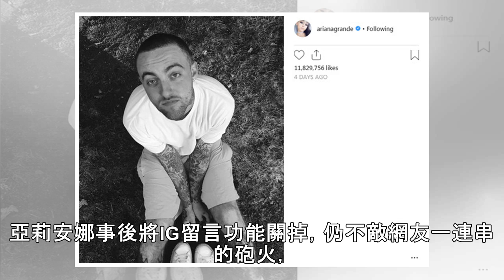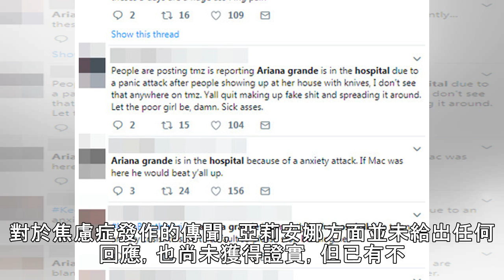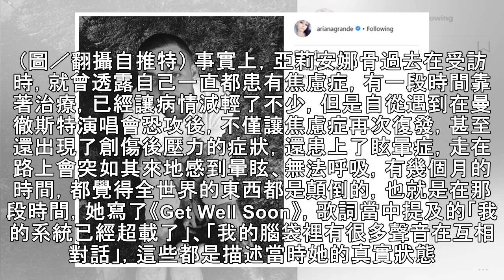舊愛逝世天天挨轟 亞莉安娜被爆「焦慮症復發」入院！ | ETtoday星光雲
記者傅家妤／綜合報導 饒舌歌手麥克米勒（Mac Miller）在美國時間8日被發現猝死家中，隨後在分手後，迅速另結新歡的舊愛亞莉安娜（Ariana Grande）成為網友箭靶，將他的離去遷怒於女方。亞莉安娜事後將IG留言功能關掉，仍不敵網友一連串的砲火，近日就有網路上傳出，她日前焦慮症發作，被送入醫院治療。 ▲舊愛逝世，亞莉安娜被網友遷怒、攻擊。（圖／翻攝自亞莉安娜IG） 亞莉安娜在麥克米勒離去後...